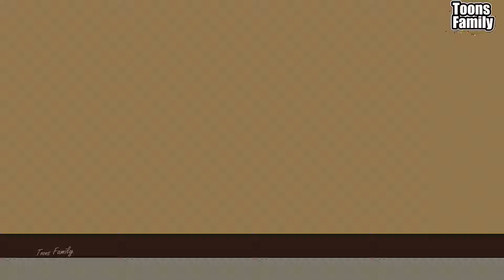Motu Patlu Happy Diwali In Telugu | Celebrate Deepavali with Motu Patlu | Diwali Cartoon 2024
Celebrate this Diwali with Motu Patlu in an all-new Telugu special! Watch as Motu and Patlu light up the festivities with hilarious adventures, firecracker fun, and exciting moments that will make your Deepavali unforgettable. Join the beloved duo in this Diwali cartoon episode, perfect for kids and families to enjoy the Festival of Lights. Tune in and share the joy with Motu Patlu this Deepavali 2024!